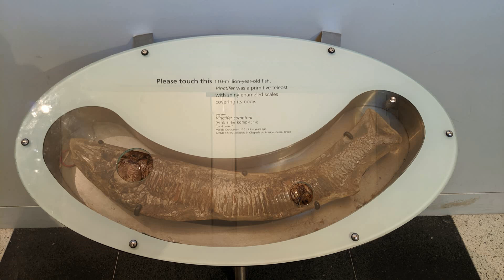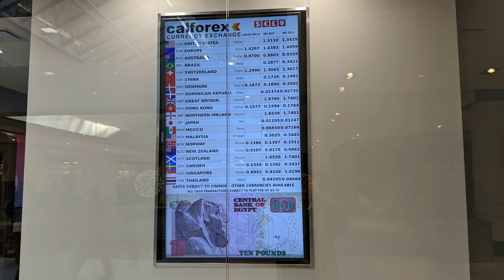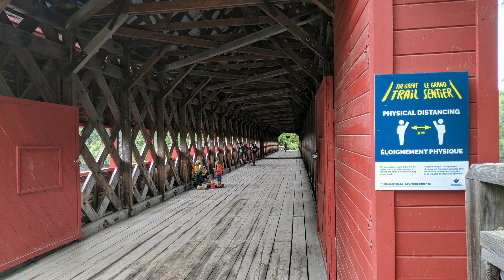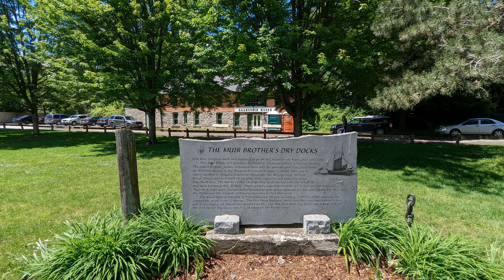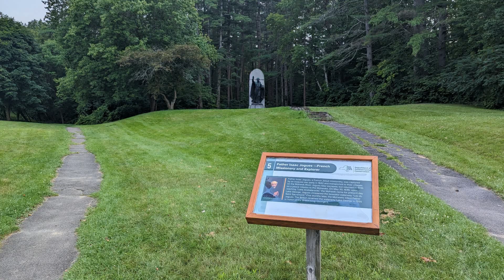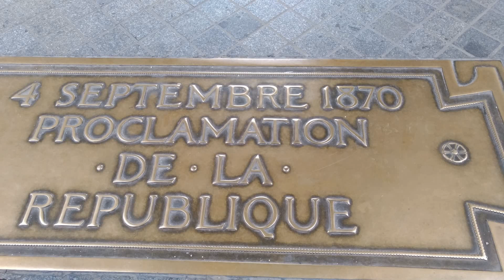遗产税或马上到来？ 机构热炒，富豪担忧 一夜回到解放前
来源：21世纪经济报道
“应对未来可能的遗赠税，家族信托助力您尽早规划、妥善安排、达成心愿”、“遗产税或马上到来，高净值人群迎来‘悬顶之剑’”、“遗产税风声再起，香港保险的简易信托功能了解一下”……
自7月初以来，信托公司、保险机构、第三方财富公司、独立家族办公室等各类机构从税务筹划、避税等角度出发，纷纷给客户销售保险产品、家族信托等。这一现象的背景是，近期对遗产税开征的讨论甚嚣尘上。